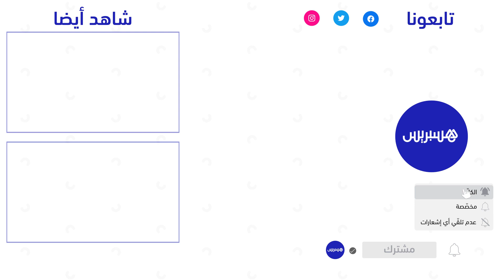إبداع جماهير نهضة بركان وأولمبيك خريبكة في المدرجات برسم الجولة السابعة من الدوري الاحترافي